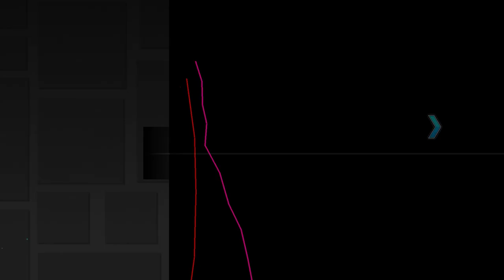Pretzel (Full Layout) by Overture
0:00 YehBudy360
A great first part and goes well with that part of the song. the sync is satisfying and flows well. 9.5/10

0:22 Rensss
Easy click pattern and fun to play and i like the movements in the spider, works well for the part. 9/10

0:33 Evdokim
Quite a simple click pattern and kind of sight readable, it does have weird movements and to the eye looks quite difficult. 7/10

0:42 Acedart (old)
Very odd to play and has some strange speed changes but in a way they kind of work. doesnt have that much click sync either. 6/10

0:53 Healibord
An easy click pattern and fun part, sightreadable as well. the filler ship-ish thing is quite lazy though. 8.5/10

1:03 rZary
Simple enough to work for that calm part of the song but i could be a bit more interesting. 7.5/10

1:13 Sulfurrr
nice sync and flow in the first part, but it kinda gets lazy in the second part and the build up has a weird click pattern. 7.5/10

1:33 LTV
very learny but fun when you do learn it. the first red orb is kinda hard to hit. i did have to change alot of stuff in this part though. 7.5/10

1:43 Quantum
This part has good sync but it was very rushed and lacks alot of intensity. 6/10

1:53 Noteflight
I heavily nerfed this part because it had alot of very timing based orbs and jumps that wasnt very fun, but the nerf is actaully very fun although the wave at the end is pretty iffy. 8/10

2:03 GGLudvigg
It lacks quite alot of intensity but it is quite readable, i had to remove a whole dual in this part because it was really weird to work out and play. 6.5/10

2:13 DayNumber5
This was wayyy to difficult and had a weird play to it. i had to nerf alot of this and fix some weird timings that were hard. this part still feels a bit rushed and the dual at the end is hard to learn, it still is a good part though. 6.5/10

2:34 Andrew7171
has questionable sync but you can still see it and it works as a little break in the level. the whole part is a bit odd though. 7/10

2:44 Jakii
had to fix alot in this, such as the first ship and the cursed wave (rensss didnt do correctly) but is pretty experimental and works well with the song. 7/10

2:53 pprmynt
It has good flow and really good sync, has a few questionable effects but works in the end. 8/10

3:04 Quantum (2nd part)
Really cool part tbh, has a weird play to it but you feel cool doing it. it has good sync, the wave at the end is a bit learny but its easy in the end. 8.5/10

3:13 RewrtTT
Has some questionable movement choices but they work well with the song. had to fix some parts in this as the didnt work as intended 50% of the time. most of it is hold but it kinda makes it fun. (trol) 8/10

3:24 JoshSu
Also had to fix stuff in this part, it tried to put to many ideas into it at once. but the fixed version does have a weird click pattern but is easier than before, the sync is good and the ship parts fit well. 7/10

3:34 Merakii
Pretty simplistic but i like the play to it although the wave to cube to ball transition is pretty weird. 7/10

3:44 Skralen
hrloo

3:57 FLK
I really like the feel of this part and is pretty fun to play. some slope movements are pretty strange and the custom orb things in the ship are kinda stupid tbh. 8/10

4:07 Snowdrift
Really easy and fun click pattern, the dual looks difficult untill you realise you just tap to the kick. it does seem a bit over-intense though. 9/10

4:17 iLagAlot
This part is the opposite as in there needs to be more intensity, especially in the wave. the ufo spam thing is pretty bad aswell. 6/10

4:27 Raniar
has a learny dual but is easy to get down, but i do think the rest is pretty lazy. 6.5/10

4:37 Vocabulary
I wouldve liked if there was sync to the big vrap sound and the black orb in the dual needs to be pressed as early as possible to survive. the click pattern is easy and is very sightreadable. 7.5/10